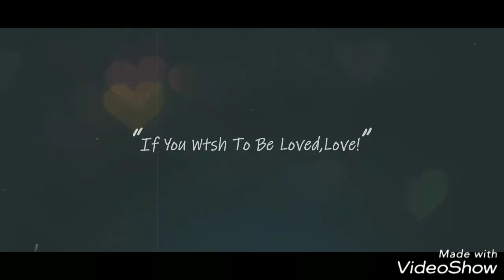GIR GAUMATA IS _WORLD_BEST GAUMATA AT PRESENT TIME...!!!!!